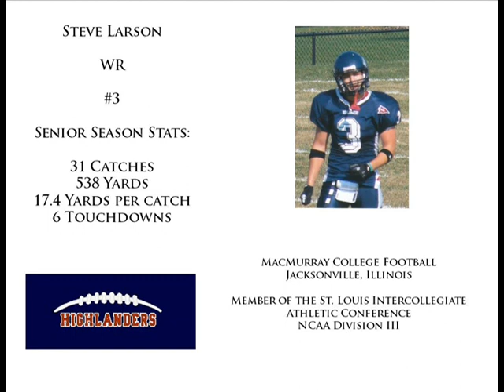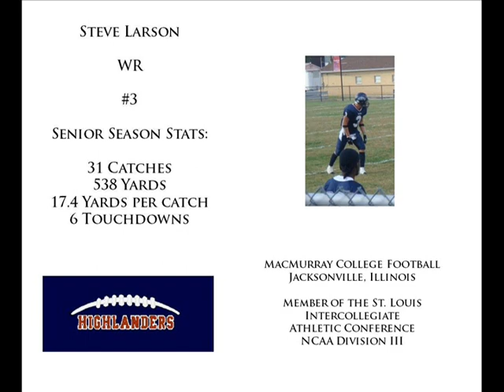Larson Highlight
Steve Larson Highlight Tape - Senior year, 2008, at MacMurray College. WR #3